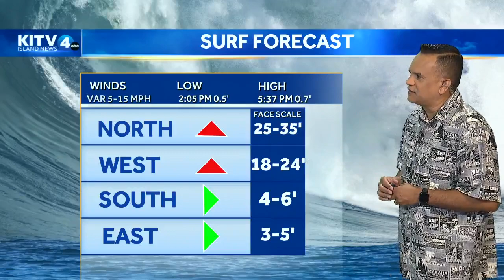Wednesday Morning Weather: October 18th, 2023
Wednesday morning weather forecast with Davey D.